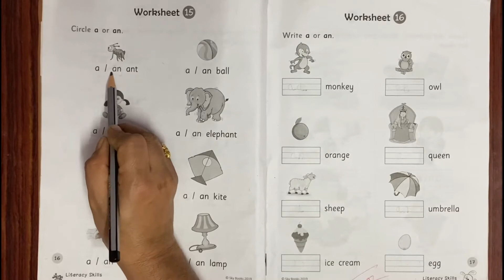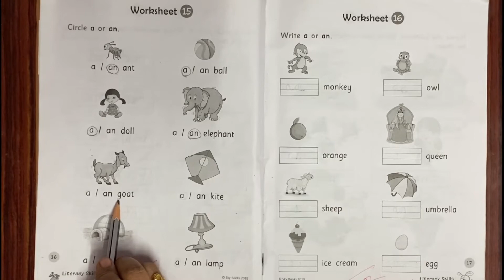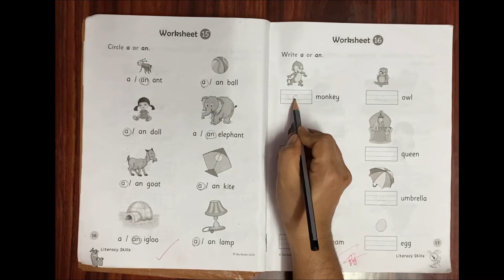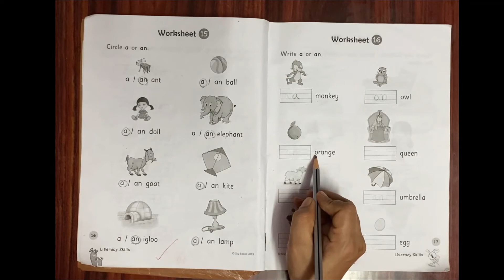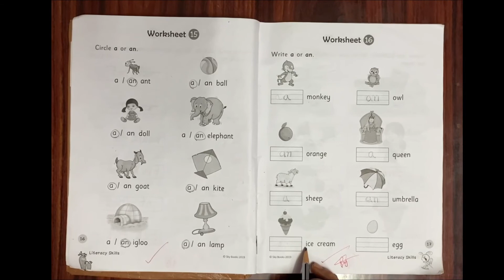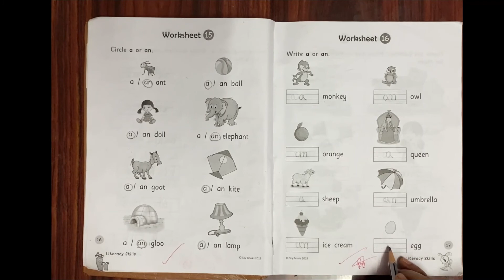A and An work to be done Trim